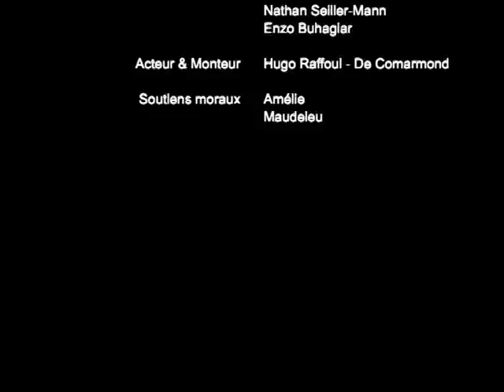Quai de la Rapée by Jazzit Prod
Un jeune homme se retrouve bloqué dans une drole de station lors d'une correspondance pour le moins étrange...
Musique de Rota DPM